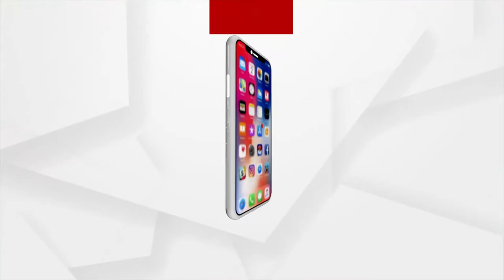Jana Audit | Argus News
ଦେଖନ୍ତୁ ଆଜି ରାତି ୧୦ଟା ୩୦ ରେ